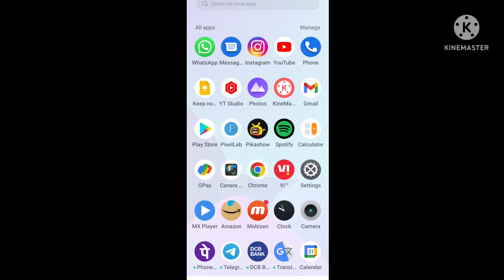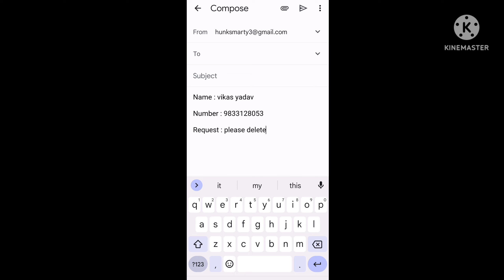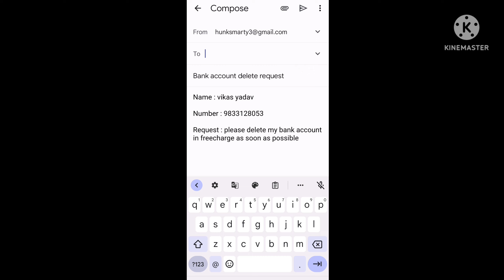how to delete bank account from freecharge | free charge me bank account kaise delete kare